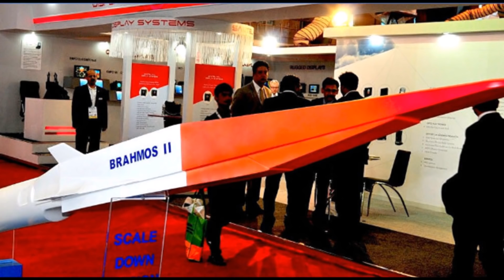Russia Is Helping Indian To Make Hypersonic Missile by hassnat tv